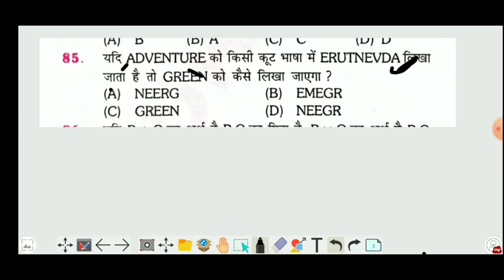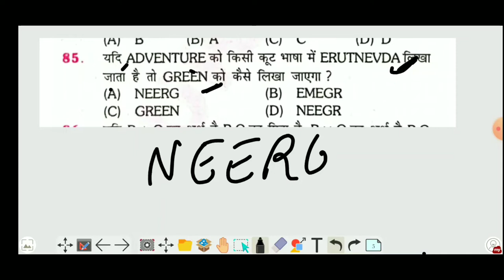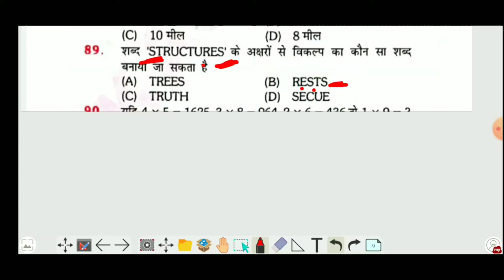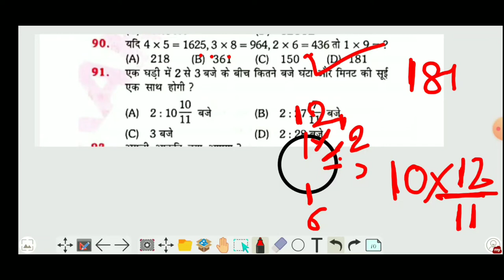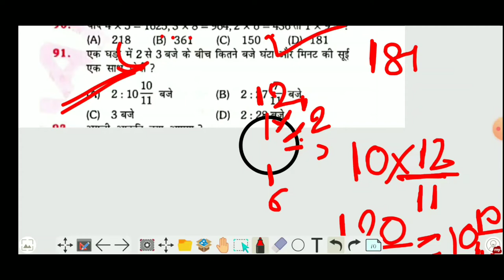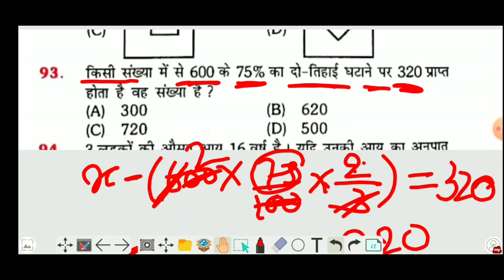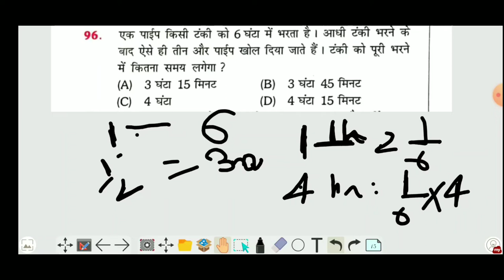Maths &Reasoning|Bihar Daroga Mains|Practice set 14|Platform.vol 2|Bihar SI Mains Maths&Reasoning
This video contains solution and explanations of maths and reasoning practice set no 14 platform vol 2Bihar SI mains

For pdf and study material join

2️⃣
 Whatsapplink
(A):-